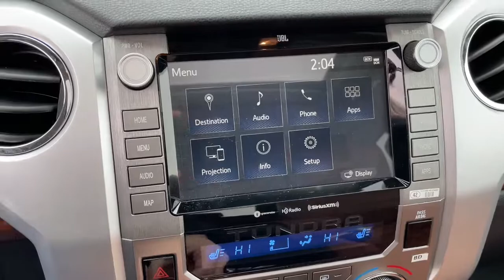2020 Toyota Tundra 4WD South Bend, Mishawaka, Elkhart, Warsaw, Granger, IN K15490A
White Used 2020 Toyota Tundra 4WD available in Elkhart, Indiana at Heart City Toyota. Servicing the South Bend, Mishawaka, Warsaw, Granger, IN area.

Heart City Toyota is taking the needed steps to make your next vehicle purchase / service as safe as possible. Some of these steps include complete online buying, shopping by appointment combined with pickup and delivery for both sales & service. We are sanitizing vehicles prior to your appointment & on delivery, we are doing our part to make your next vehicle purchase / service as safe as possible.CARFAX VERIFIED 1 OWNER! *DESIRABLE FEATURES:* LEATHER, BACKUP CAM, APPLE CARPLAY, ANDROID AUTO, REMOTE ENTRY, SIRIUS XM.*TECHNOLOGY FEATURES:* This 2020 Toyota Tundra 4WD in Elkhart, IN Includes: Homelink System, Steering Wheel Audio Controls, Garage Door Opener, Outside Temperature Gauge*STOCK# K15490A* Heart City Toyota has this 2020 Toyota Tundra 4WD ready for a quick sale today. Don't forget Heart City Toyota will buy or trade for your car, truck, SUV or van.*DEALER CONTACT INFO:* Call Heart City Toyota today at * TO SCHEDULE YOUR TEST DRIVE* of this 2020 Toyota Tundra 4WD ! Heart City Toyota proudly serves Elkhart, IN and the surrounding communities of South Bend, Mishawaka & Goshen. You can also visit us at, 711 North Nappanee Street Elkhart IN, 46514 to check it out in person!*MECHANICAL FEATURES:* Scores 17.0 Highway MPG and 13.0 City MPG! This Toyota Tundra 4WD comes Factory equipped with an impressive i-force 5.7l v8 dohc 32v lev engine, an 6-speed automatic electronic transmission. Other Installed Mechanical Features Include Power Windows, Heated Mirrors, Traction Control, Power Mirrors, Cruise Control, Tire Pressure Monitoring System, Disc Brakes, Intermittent Wipers, Tachometer, Variable Speed Intermittent Wipers, Trip Computer, Power Steering*INTERIOR OPTIONS:* Compass, Overhead Console, Air Conditioning, Rear Reading Lamps, Illuminated entry, Rear Seat Center Armrest, Rear Window Defroster, Tilt Steering Wheel, Reading Light(s), Split Folding Rear Seat, Vanity Mirrors*SAFETY OPTIONS:* Electronic Stability Control, Brake Assist, Delay-off headlights, Dual Air Bags, Anti-Lock Brakes, Knee AirBag, Occupant sensing airbag, Speed Sensitive Steering, Overhead airbag, Passenger Air Bag Sensor, Front Side Air Bags, Auto Dimming R/V Mirror*Used Cars Elkhart, Indiana:* with over 26 used cars for sale at our Elkhart, IN Toyota dealership. Heart City Toyota has the used cars Elkhart, IN shoppers trust for safety, reliability and service. This week you'll select from one of the 2 Toyota Tundra 4WD trucks like this White 2020 Toyota Tundra 4WD that we have in stock!Sales Tax, Title, License Fee, Registration Fee, $199 Dealer Documentary Fee, Finance Charges, Emission Testing Fees and Compliance Fees are additional to the advertised price.